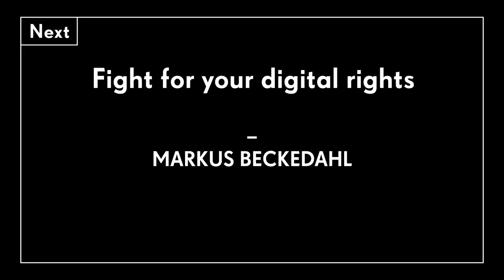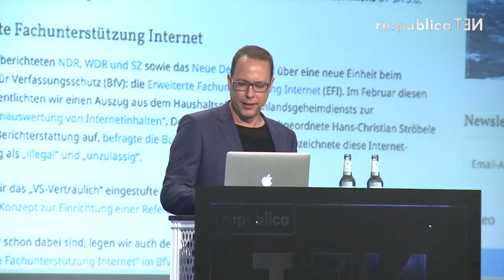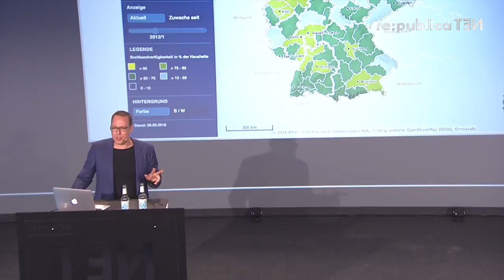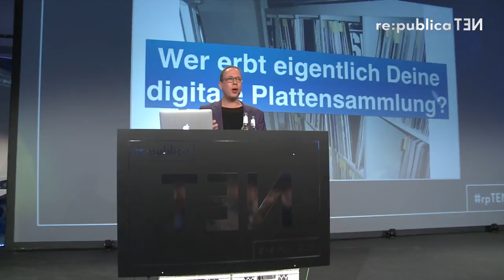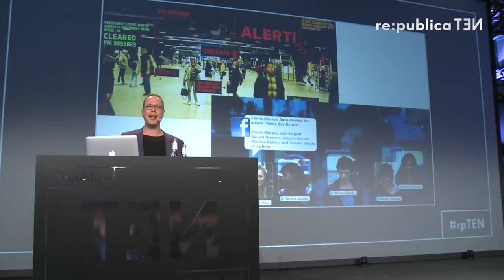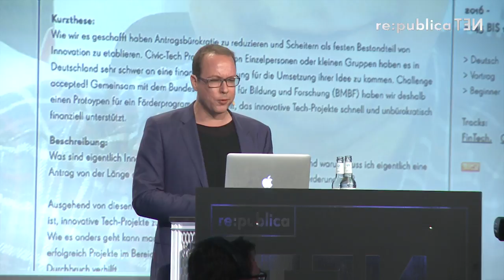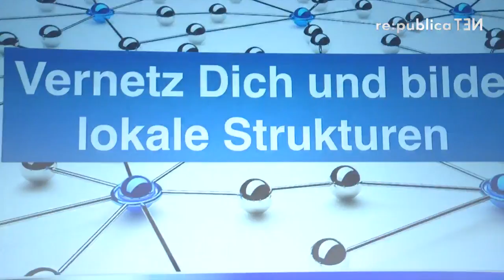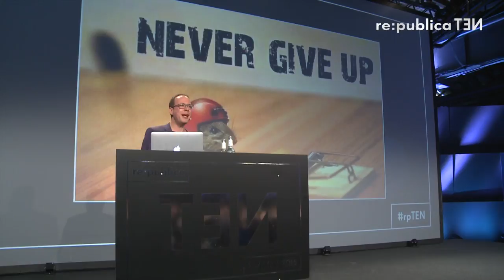re:publica 2016 - Markus Beckedahl: Fight for your digital rights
Ein Rück- und Ausblick auf netzpolitische Debatten und Fragestellungen im Wandel von zehn Jahren re:publica.